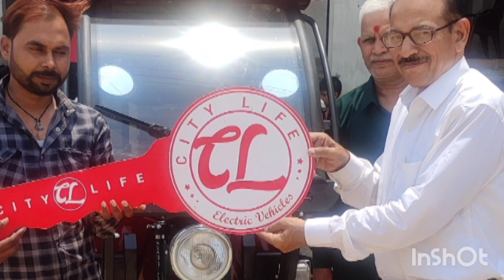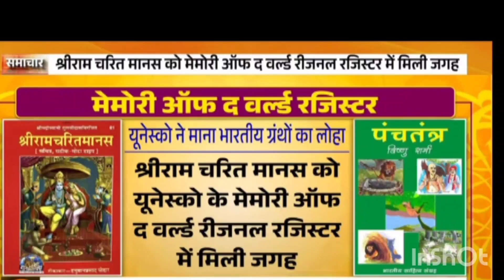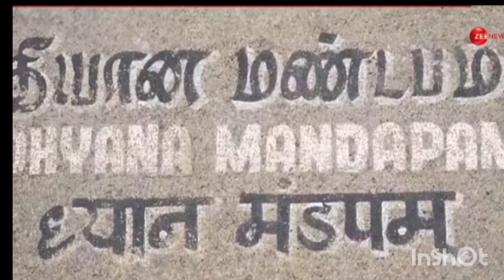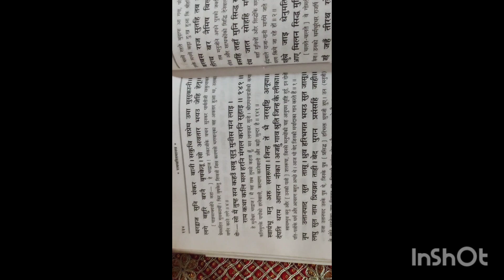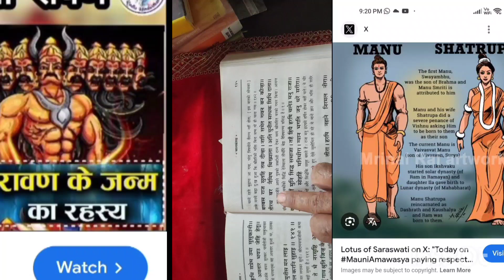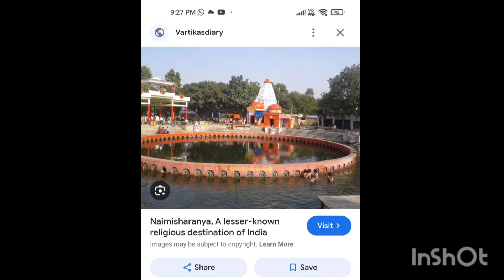manthan क्या विपक्ष ध्यान पूजा भी नहीं करने देगा,क्या अब स्वामी विवेकानंद जी पर भी राजनीति होगी ??